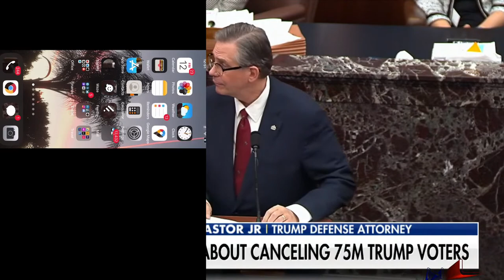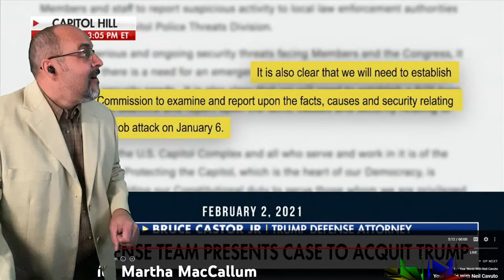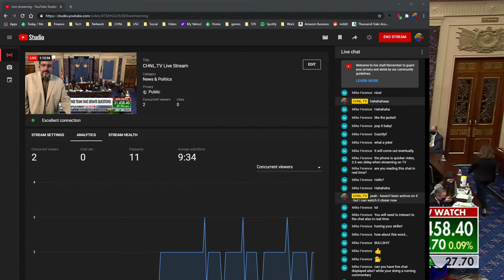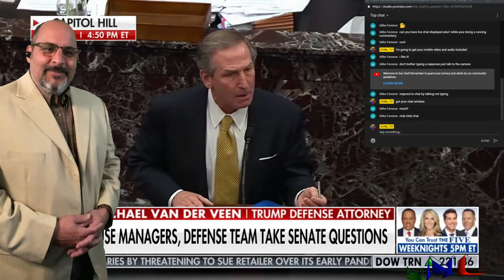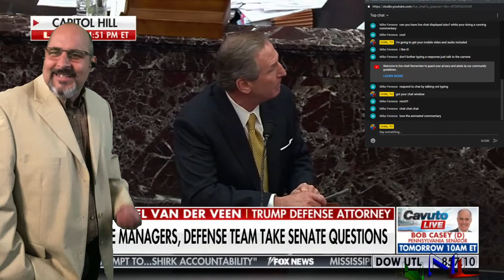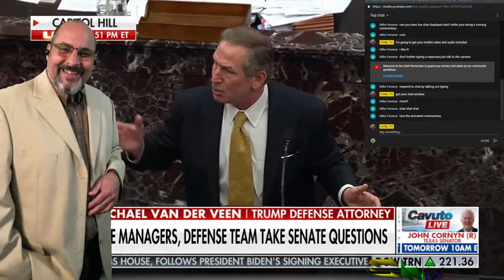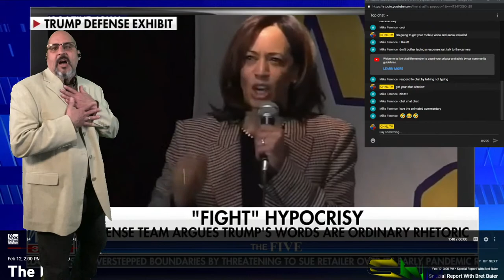CHNL.TV Live Stream